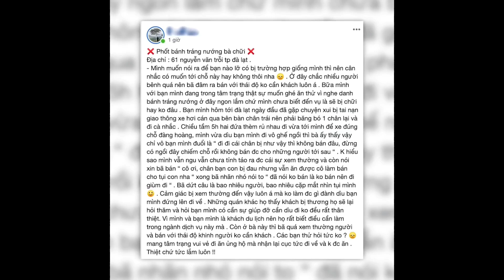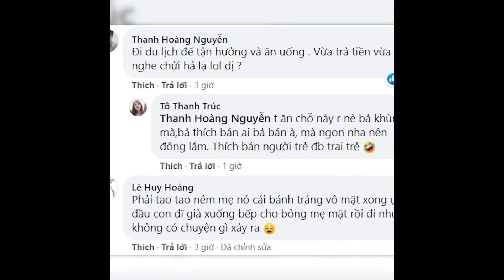Bánh Tráng Nướng Bà Khùng Đà Lạt Bị Tố Đuổi Khách Chỉ Vì Chân Bị Thương | Dâu Ny Vlogs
Mọi người nhấn vào cái chuông để nhận được nhiều video hay nhất từ mình nha ❤️